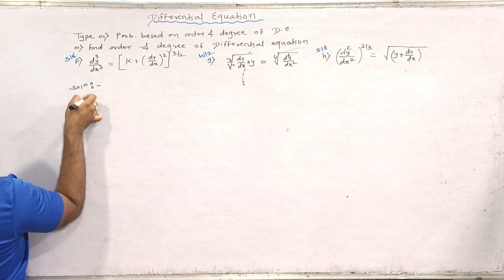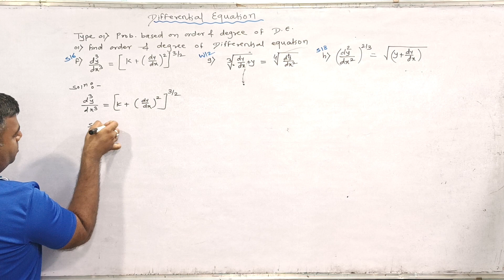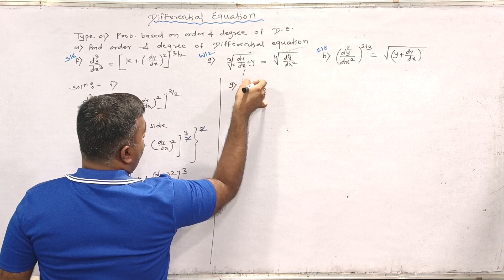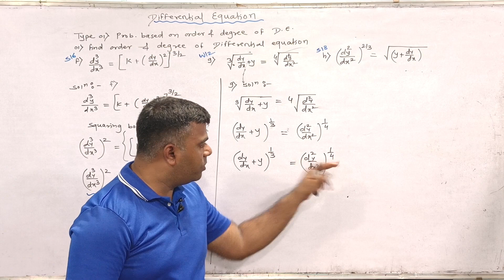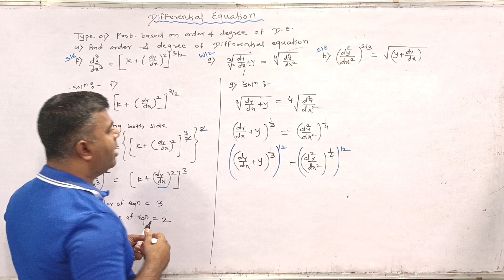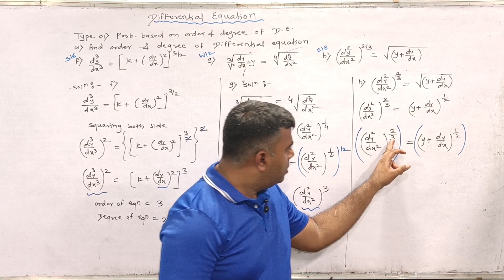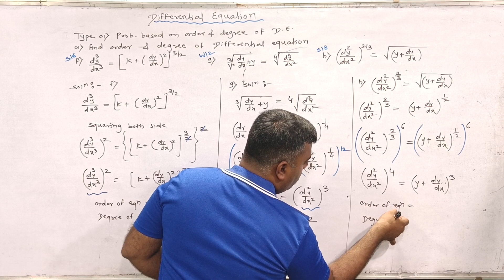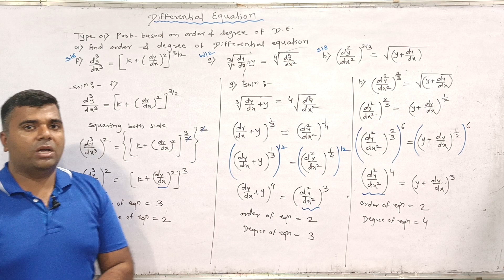Numerical Order and degree of differential equation/msbte diploma/Applied mathematics.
This video includes details about MSBTE DIPLOMA i scheme Applied mathematics important question first year sem 02
1) Applied mathematics important question
2) order and degree of differential equation in hindi
3)differential equation first order and first degree
4) degree of differential equation
5)Important question and topics Applied mathematics